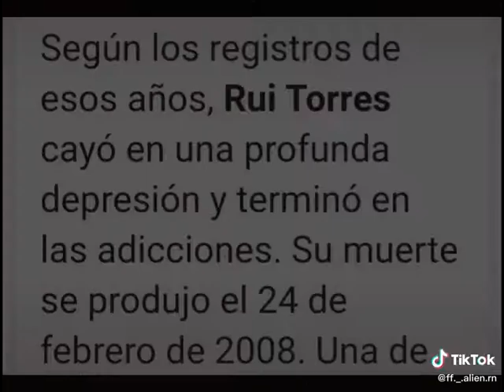No necesitas ser un esperto para ser un gran artista